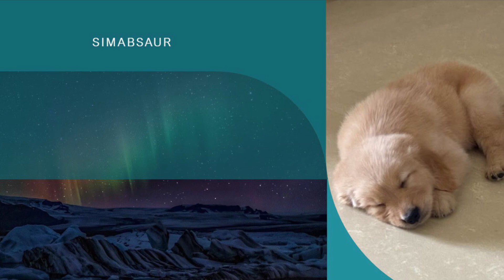Puppy professes love profusely 💝🐶😂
Simba our 6 month old puppy professes love profusely... our fur ball of fun, joy and entertainment 💝🐶😂.